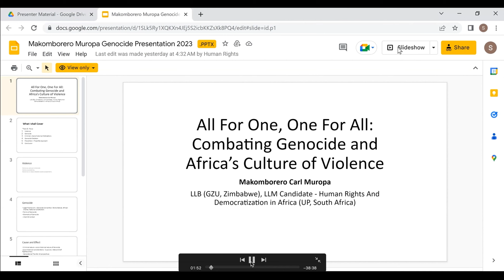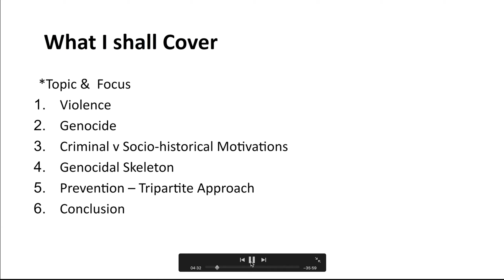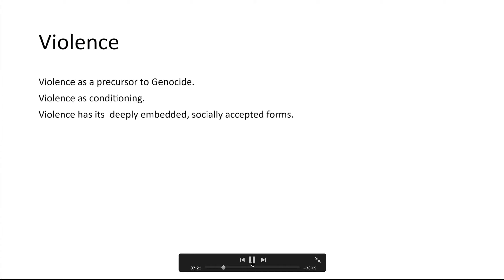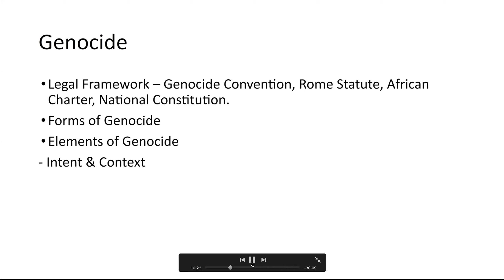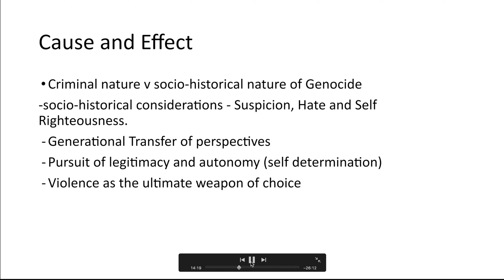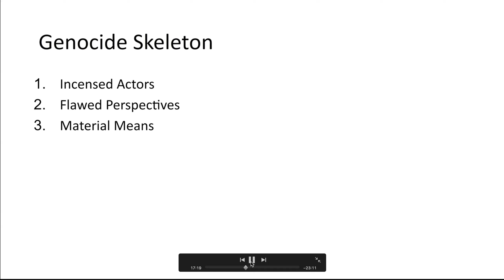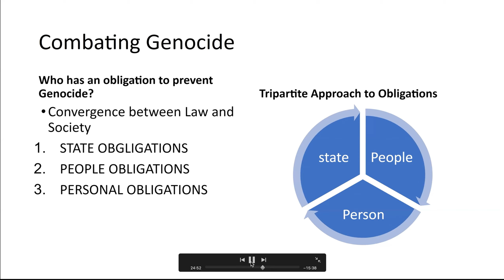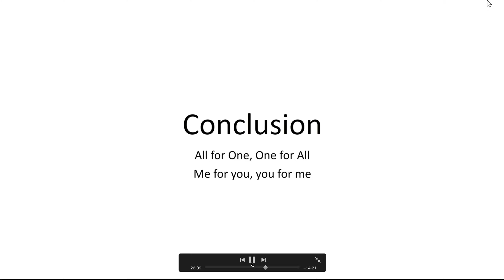'All for One, One for All' Combating Genocide & Africa's culture of Violence Makomborero Carl Muropa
2023 Conference on Genocide and Human Rights in Africa and the Diaspora
Conference organized by the Center for Genocide and Human Rights Research in Africa and the Diaspora at Northeastern Illinois University, Chicago